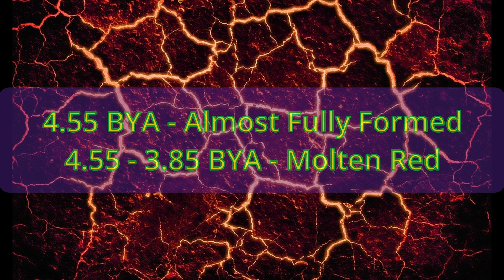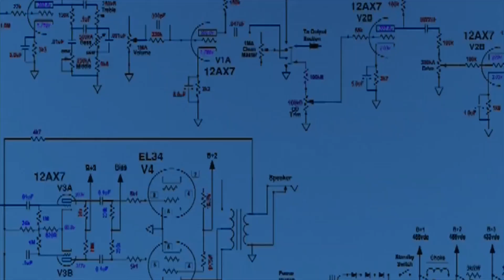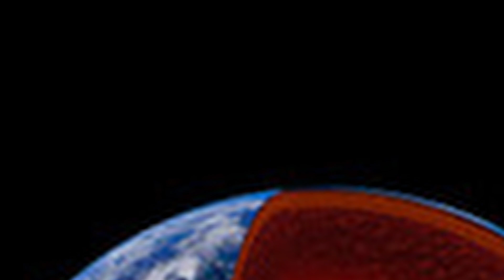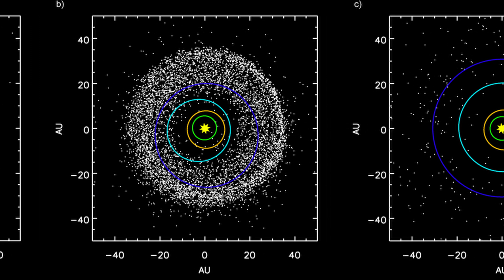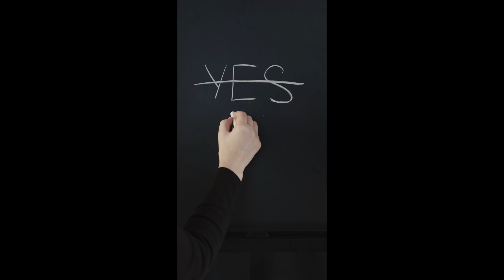The Late Heavy Bombardment - Early Earth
The Late Heavy Bombardment was an alleged period of increased meteorite activity in the inner and possibly outer solar system. This video will explore the evidence for the LHB, as well as the surrounding debate on the truth or lack thereof of this event.
Did life survive the Late Heavy Bombardment?
If so, how did life survive?
When is earth's oldest solid material from? The oldest rocks? The oldest zircons?
Why believe earth was returned to a molten ball 4.1 BYA? Why not believe it?
Let's go.

Going further
An overview of the evidence and argument of the LHB narrative

How planetary movements may have caused the LHB (And a short video demonstrating the model) -